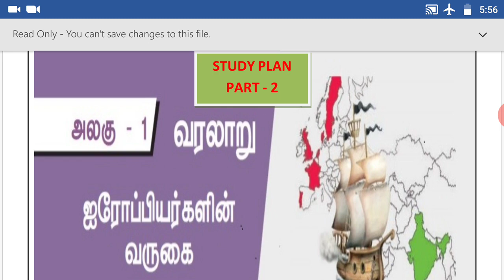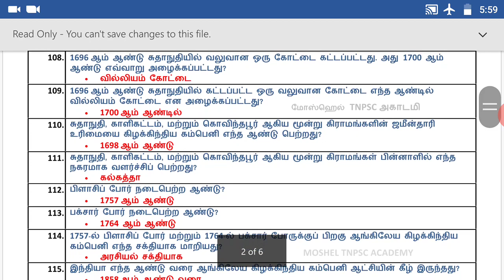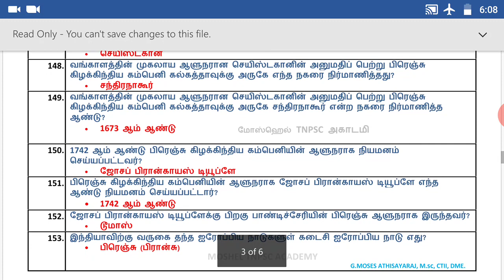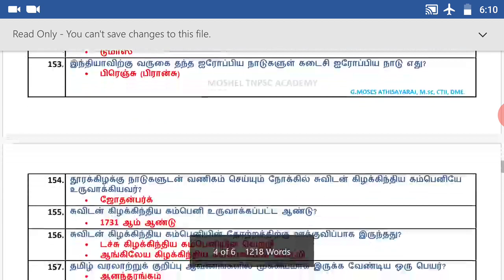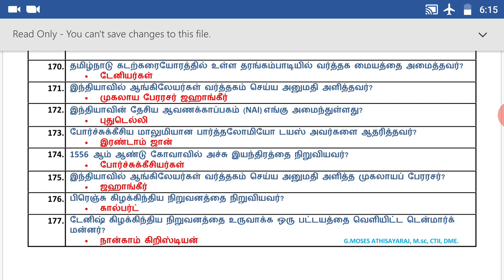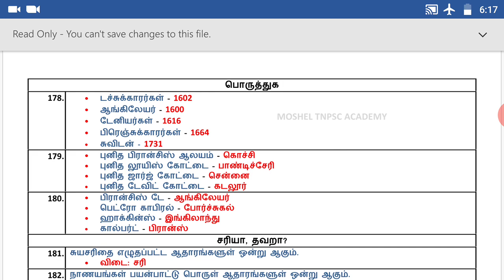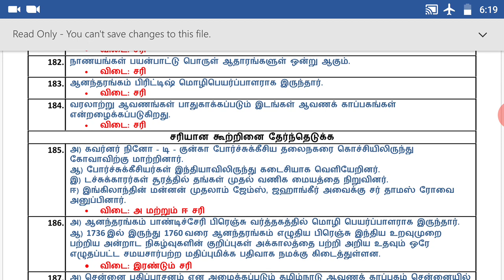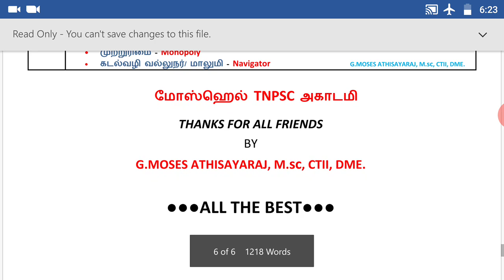ஐரோப்பியர்களின் வருகை: 8ஆம் வகுப்பு: STUDY PLAN - 2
MOSHEL TNPSC ACADEMY